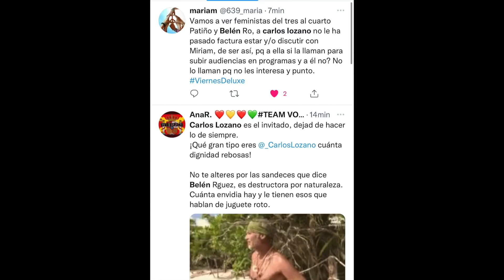👋Carlos Lozano DESTROZA a Belén Ro y la deja MUDA en Viernes Deluxe con Jorge Javier Vázquez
El invitado de la noche se ha mostrado muy molesto con Belén Rodríguez por no dejarlo hablar y justificar los ataques de los críticos de televisión hacia él en Telecinco